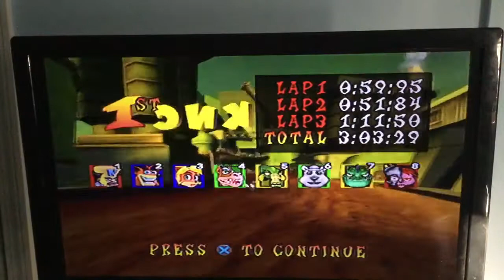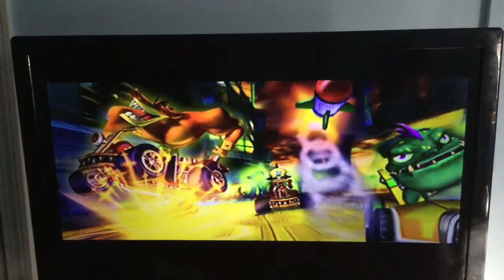Let's Play Crash Nitro Kart Part 63: CNK Tokens ( Teknee ) 1st Half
Crash Nitro Kart - PlayStation 2 - Recording - Team Evil - CNK Challenges - Teknee - 1.